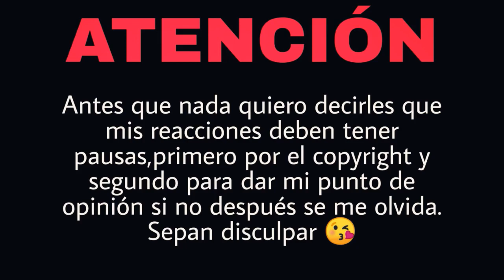REACCIONANDO A MIS SUSCRIPTORES (Parte 1) l Natuchys